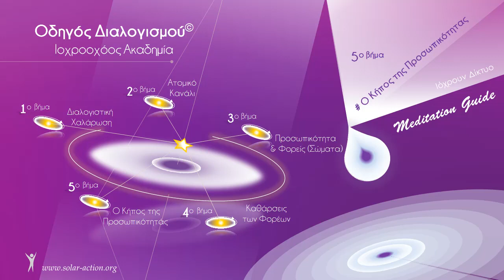Οδηγός Διαλογισμού© (5ο Βήμα) Ο Κήπος της Προσωπικότητάς μας – Meditation Guide (Step 5)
Το σύστημα αυτό έχει δοθεί για την ανθρωπότητα από τους Διδασκάλους της Αγάπης-Σοφίας και της Θέλησης-για-το -Καλό.
Οικοδομεί την ηλεκτρομαγνητική γέφυρα μεταξύ του ένσαρκου κομματιού μας και του πνευματικού μας Εαυτού.
Το σύστημα αυτό Ηλιακών Διαλογισμών αφορά τα στάδια μιας δομής προγραμματισμένης να προετοιμάζει το σώμα μας στην ολότητά του ώστε να εναρμονιστεί με τη δομή της ψυχής μας και να υποδεχθεί τη δομή της ηλιακής και συμπαντικής πραγματικότητας.
Οι διαλογισμοί που θα ακούσετε είναι διαλογισμοί εισαγωγικοί, προπαρασκευαστικοί με πρόθεση να 'ανοίξουμε' και να ετοιμαστούμε

Τα πέντε βήματα του Οδηγού Διαλογισμού©
1. Διαλογιστικά Χαλαρώνω
2. Το Ατομικό μου Κανάλι
3. Οι Φορείς μου, τα Σώματά μου
4. Διαλογιστικά Καθαρίζομαι, Απελευθερώνομαι
5. Ως Ψυχή, καλλιεργώ τον Κήπο της Προσωπικότητάς μου

Στην ιστοσελίδα της Ιοχροοχόου Ακαδημίας θα βρείτε το σύνολο του Οδηγού Διαλογισμού© καθώς και τα σχετικά κείμενα (e-books) και ηχητικά αρχεία (mp3), δωρεάν, ώστε να τα κατεβάσετε στον υπολογιστή σας

Παρουσίαση - Διαλογισμοί: Έλλη Αγγελακοπούλου
Υπεύθυνη Προγράμματος Σπουδών: Μαρία Χ. Πετρίτση